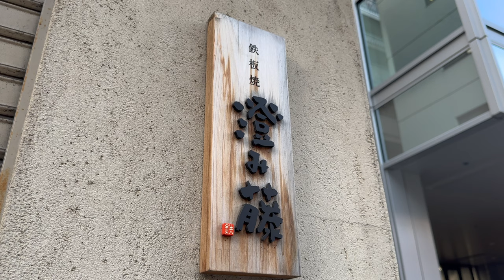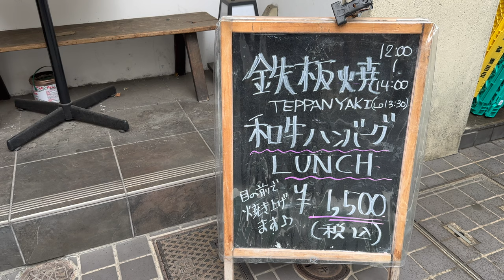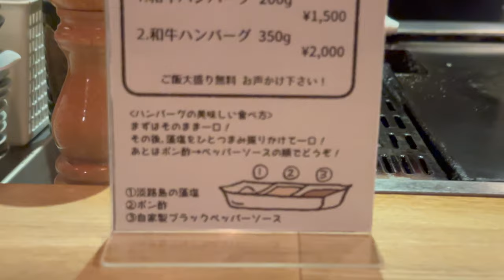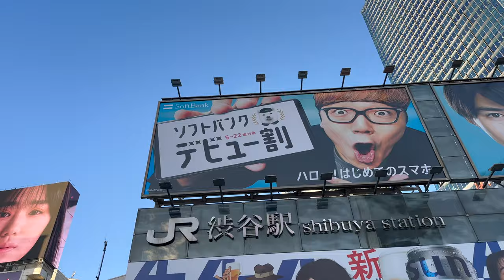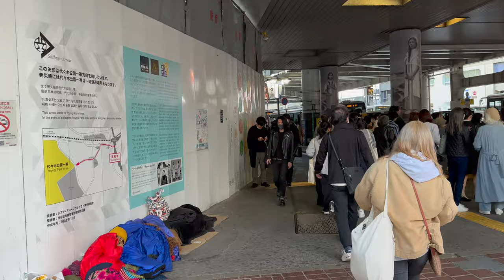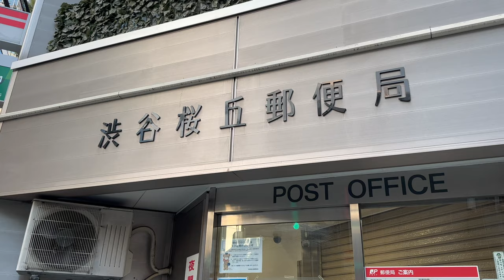WAGYU Hamburg & Sirloin Steak Teppanyaki night and day - Total 600g!! - in Shibuya Tokyo Japan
We went to a teppanyaki restaurant in Sakuragaoka-cho, Shibuya 🌸 The cherry blossoms had almost all fallen at the end of the cherry blossom festival, but the street was lit up and decorated with lanterns, creating a lively spring atmosphere🏮

We went to the teppanyaki restaurant for dinner and was so satisfied with the generous portion of wagyu beef for the price that I ended up going back the next day for the limited edition wagyu hamburger steak lunch🍖 We enjoyed a total of 600g of wagyu beef🤤🥩

This channel is run by a meat-loving Japanese man who wants to spread Japanese wagyu beef to the world. We hope you enjoy our videos. Any comments would be very much appreciated!

◇Restaurant
Teppanyaki Sumifuji / Teppanyaki x Wshoku x natural wine casual restaurant in Shibuya

◇Price
25,000yen / 190US dollars / 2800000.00rupiah / 170 euros /  16000.00rupees /
260 Canadian dollars / 150 pounds /  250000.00won

◇Menu
Sumifuji Steak 200g
Sirloin 200g
Tonpei Grill
Seasonal Teppan Sauté
Glass of house wine
Garlic rice
Grilled Vegetables
Teppan Grilled Bacon
Fondant Chocolat
Seasonal Sherbet
Sumifuji Blend